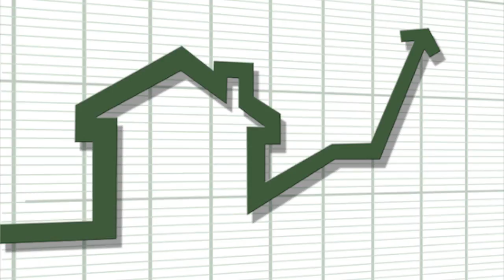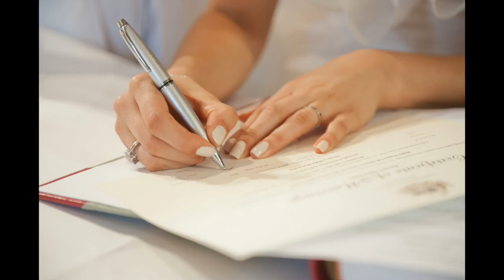Voice of PacificWide - 8.19.16